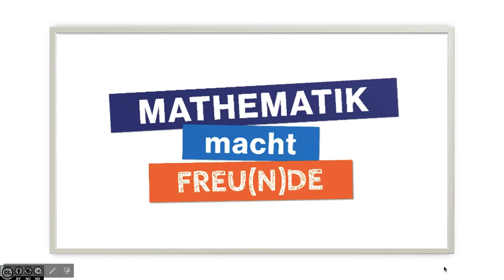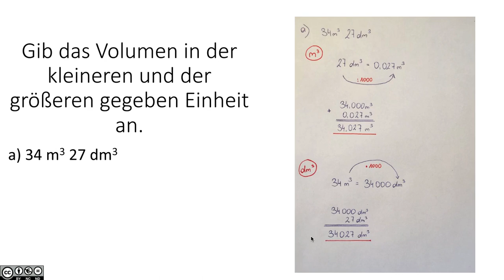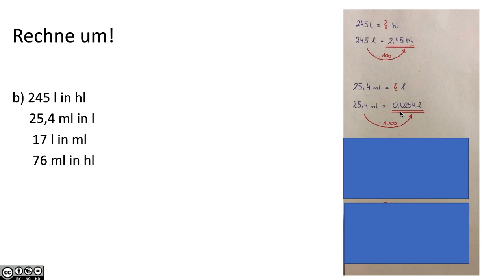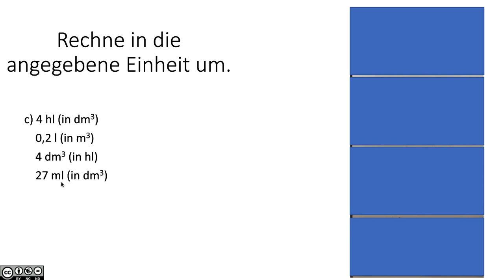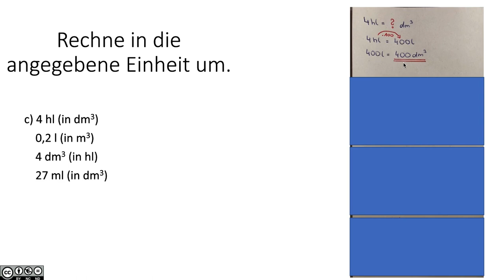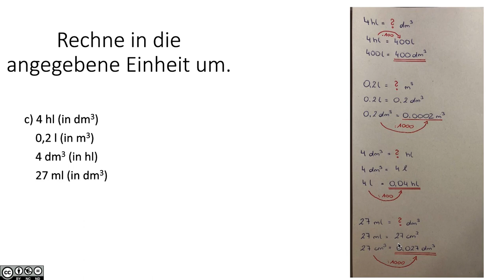Raum und Hohlmaße BASIC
Raum und Hohlmaße